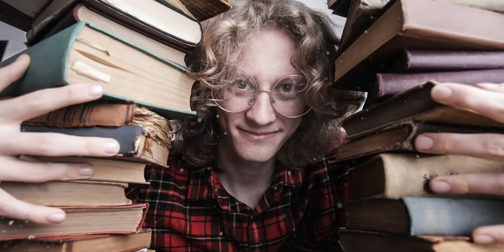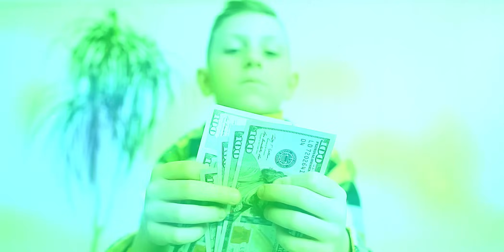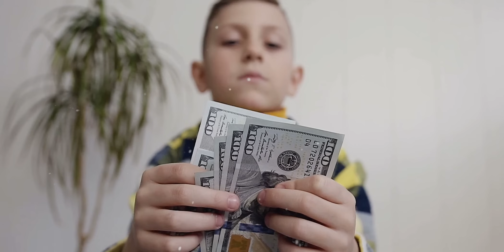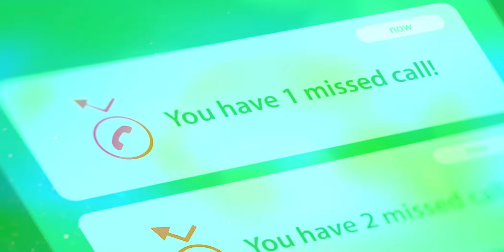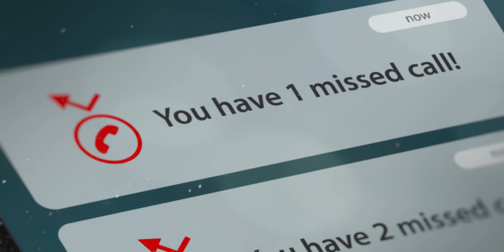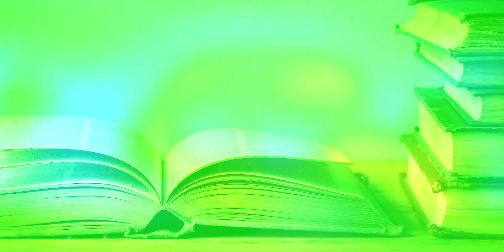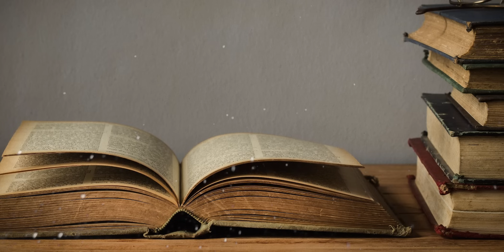When he came to the flea market, a wealthy gentleman with a cane approached him.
- Rita, what, the hospice? Tell me, why the hospice? Don't stress me out! Where should I put SAnna? - nervously, almost shouting, but still restraining herself, Anna replied to her friend.
She was talking on the phone with her old acquaintance Rita, and this conversation was one of the most difficult in her life. Recently, Rita was diagnosed with the final stage of a rare disease, and she was desperately trying to figure out how her son's life would proceed, either temporarily or even completely without his mother.